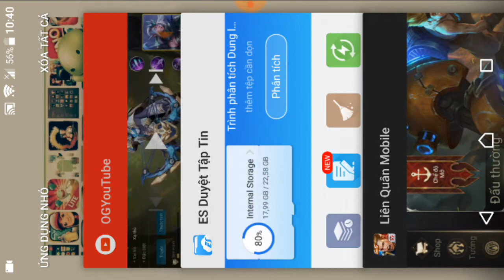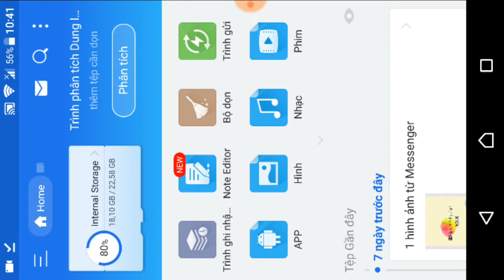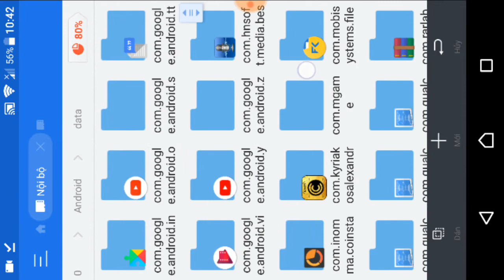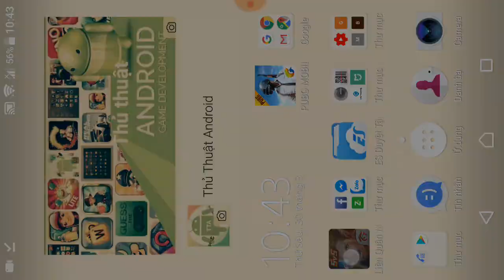Mod skin liên quân mới nhất 2019|Link dưới video nha Ae